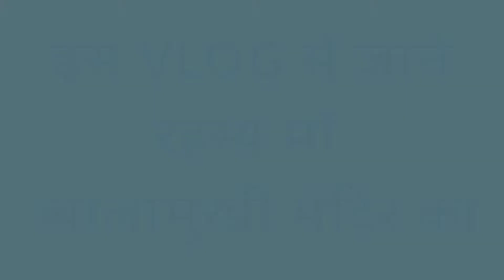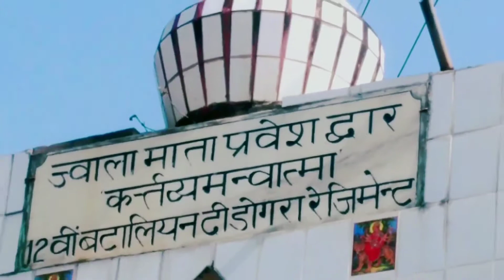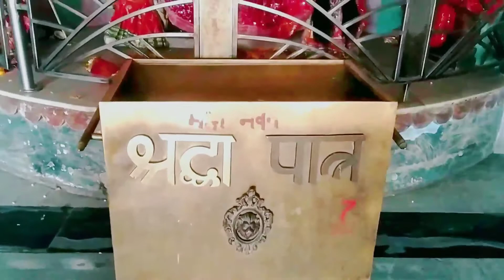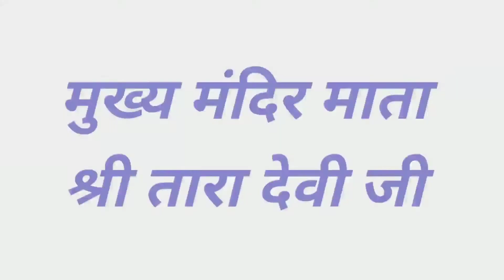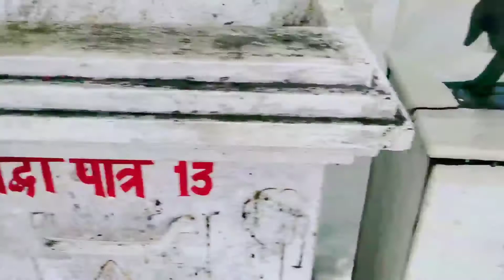अंब से ज्वाला जी तक का सफर | Amb To Jwala Ji Travel | Sahil Kajla Vlogs